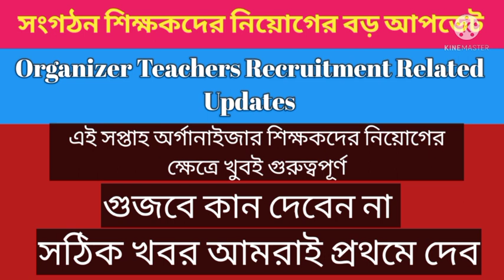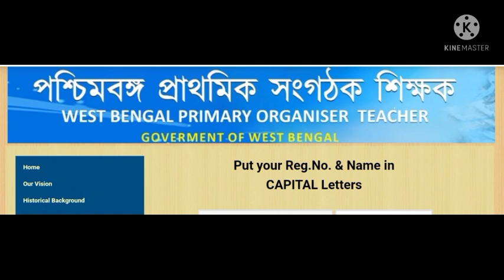Organizer Teachers Recruitment Related Latest Updates| অর্গানাইজার শিক্ষকদের নিয়োগের সর্বশেষ আপডেট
MY GEARS:-
CAMERA CANON 200D MARKS2
2nd Camera Canon 90D
50MM LENS
Camera Tripod
TRIPOD FOR MOBILE
VLOG GORILLA POD
MY MOBILE PHONE
Organizer _Teacher
Organizer_ Teacher_Recruitment